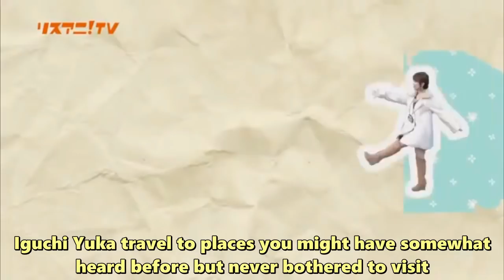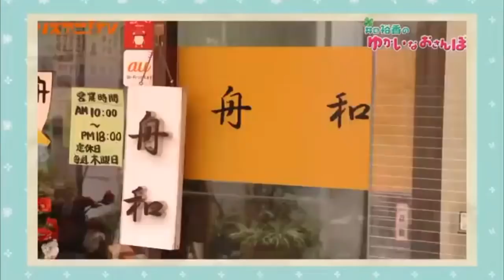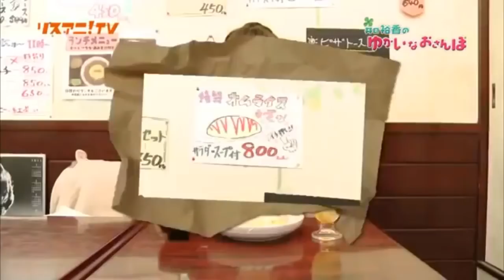[Lisani] Iguchi Yuka's Pleasant Stroll #3 ~ Funawa Dessert Shop [Potastic Fansubs]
My facebook page to for you guys to follow

All patrons are greatly appreciated!

This is a mini series where LisuAni brings Iguchi Yuka out on strolls!

She's so funny and entertaining! I love her voice and how she talks!
Didn't realize she was this amusing!

There's 12 parts to this 5 minute series, I think I'll be doing all of it because she's awesome.